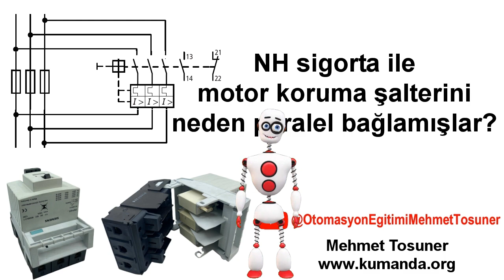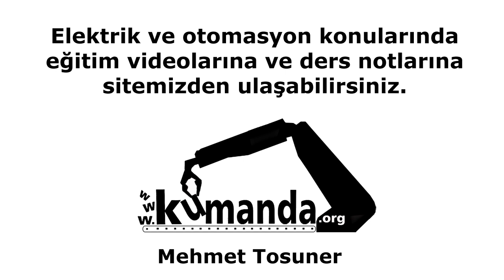NH sigorta ile motor koruma şalterini neden paralel bağlamışlar? - Siemens 3NP407 - Mehmet Tosuner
Siemens 3NP407